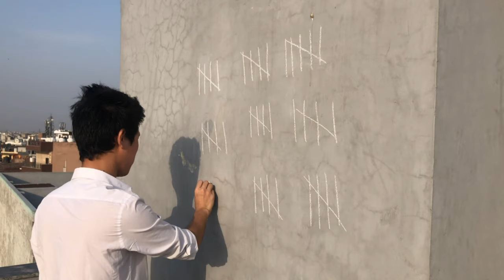The Lockdown Song | An Original Song By Koyu Remo | With Lyrics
Hey People, I'm back with another video. This is my first original song on YouTube inspired by the events of India's Lockdown 1.0 & 2.0. This song wouldn't have been possible without the help of the people around me. I mentioned some of their names below, while some I didn't, however I grateful to all you guys. Anyways I hope you liked the video.
Videography by: Robin BK
Mixing & Mastering: Koyu_Remo
Nahi Parne wala ladaka: Akash Mittal
Plain Cloth Policeman: Swadhin Gogoi(I asked him to make me real, so he hit me for real)
Bird as the Bird